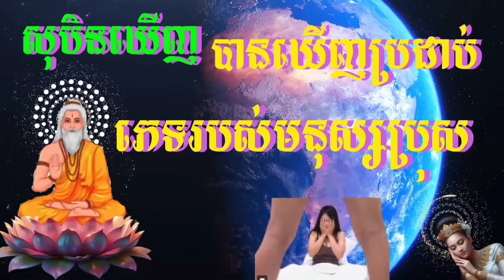សុបិនឃើញបានឃើញប្រដាប់ភេទរបស់មនុស្សប្រុស ឬពងស្វាស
សួរស្តីមិត្តជាទីស្រលាញ់ទាំងអស់គ្នា!
ខ្ញុំបង្កើតប៉ុស្តនេះឡើងគឺដើម្បីចែករំលែកចំណេះដឹងខ្លះៗដល់មិត្តអ្នកមើលឬតាមដានទាំងអស់គ្នា។
សូមអរគុណទុកមុនសម្រាប់ការពេញចិត្ត!
Hello all my dearest,
Thanks in advance for Like!